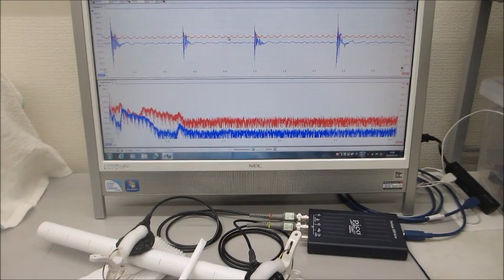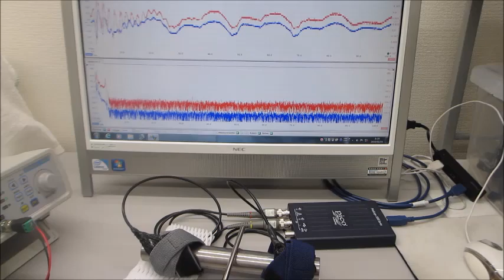オリジナル超音波実験動画（超音波システム研究所）